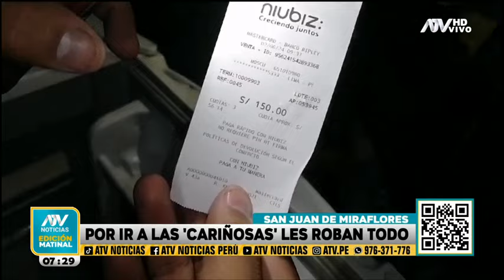Parroquianos son asaltados por mafias al intentar ir a las 'cariñosas'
Conoce más detalles de esta nueva modalidad de asalto denominada el 'falso coqueteo'.